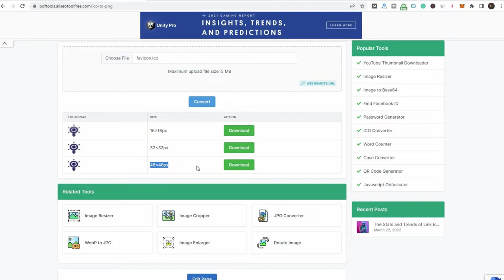ICO to PNG | ico converter | jpg to ico | ico to png linux | ico to png converter online free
Youtube Backlinks Generator ICO to PNG | ico converter | jpg to ico | ico to png linux | ico to png converter online free
Are you familiar with ICOs?
Graphics in ICO files may have up to 256 × 256 pixels, 24-bit color, and 8-bit transparency. ICO files are pixel-based images. In order for Windows users to connect a picture with an application, ICO files provide a simple location to store and resize images.

When I try to open an ICO file, I get an error message.
Open, edit, and generate ICO files using Windows IconMaker. If you're looking to open, edit, or create ICO files, consider using CorelDRAW. Consider utilising our online ICO Converter if you need to convert ICO files. To utilize particular photos as icons or to store the icon image in an editable or portable format, ICO files are often converted to and from other file formats.
GNU Image Manipulation Program is a popular tool for altering ICO files (GIMP). ICO is compatible with Macintosh, Linux, and Windows. Microsoft Paint, Apple Preview, and IrfanView are all tools that can open ICO files.

Exactly what is a PNG (Portable Network Graphics) file format?
raster-based file format Portable Network Graphics (PNG) compresses pictures for mobility. A PNG image may feature RGB or RGBA colors as well as enable transparency, which makes them ideal for usage in icons or graphic design. PNG also allows for more transparent animations (try our GIF to APNG). PNG has several advantages. Additionally, PNG is a free and open-source format that employs lossless compression, making it an excellent choice for storing images.

How do you open a PNG file?
Your operating system's default image viewer will often open PNG files. In addition, PNG files may be viewed in all online browsers. Use our PNG to JPG, PNG to WebP, or PNG to BMP converters if you're having difficulties opening PNG files.

PNG files may be opened and edited using tools such as GIMP or Adobe Photoshop. Because of its size, PNG files should be used with care on the web. Creating a translucent backdrop in a PNG file is an intriguing feature of the picture format. Try using this translucent backdrop tool to get the job done.